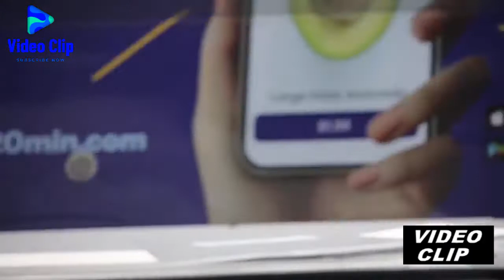Gigi Hadid e o bebê Khai no carrinho Jeremy Scott 'asa de ouro' na cidade de Nova York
VÍDEO ORIGINAL NO CANAL HOLLYWOOD PIPELINE

Bem-vindo ao canal Video Clip.

Traremos semanalmente conteúdo com as notícias mais quentes do cinema, séries e curiosidades hollywoodianas.

até logo!
Equipe de Video Clip